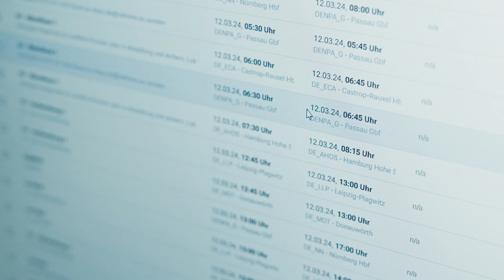WILSON.Share in action! | COO Katrin Kröger | Erfahrungsbericht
Fahren statt Warten. Das ist das Motto des Kooperationsprojekts WILSON.Share.

Lokführer:innen und andere operative Personale im Schienengüterverkehr verbringen oft nur einen geringen Teil ihrer Arbeitszeit mit der Ausführung ihrer tatsächlichen Tätigkeit. Den Rest der Zeit machen Gastfahrten als Fahrgäste in Personenzügen oder im Taxi, Übergangs- und Wartezeiten aus.Diese Art des Arbeitens ist für Lokführer:innen, Wagenmeister:innen und Co. oft unbefriedigend. Enter WILSON.Share.

In diesem Erklärvideo erzählt euch Katrin Kröger, COO bei Railtrans International a.s., warum ihr Unternehmen bei der Testphase von WILSON.Share am Start ist. Warum ist das Projekt wichtig und wieso sollten sich so viele Unternehmen wie möglich daran beteiligen?
Auf diese und viele weitere Fragen findet ihr Antworten in den Videos „WILSON.Share in action!“.

▬▬ Social Media ▬▬
BlueSky: @allianz-pro-schiene.de